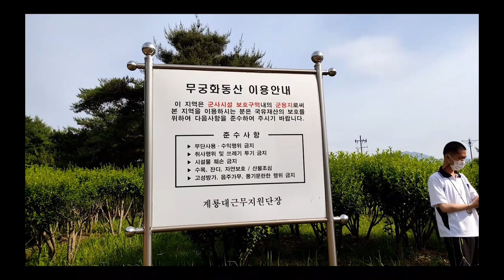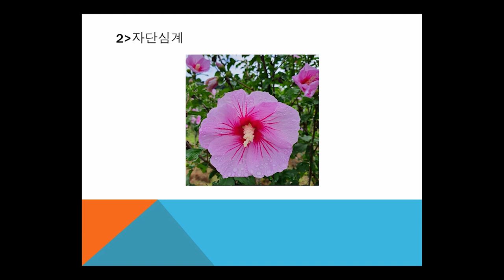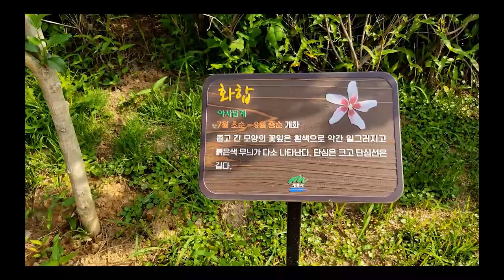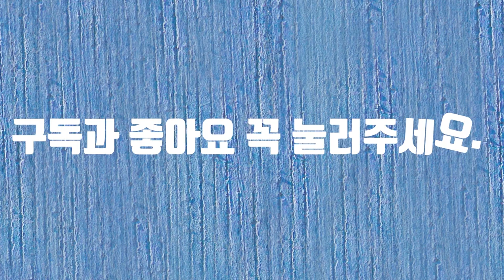무궁화 문화작품 공모전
무궁화 문화작품 공모전에 참여합니다.